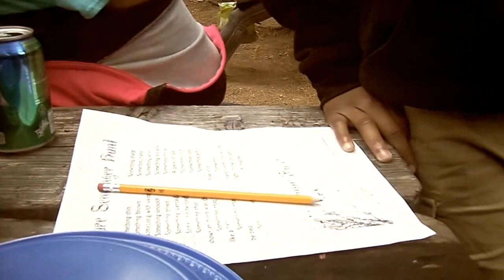Treasure Hunt Games Camping-Dr Summer Show Part 71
Camping at Calaveras Big Trees